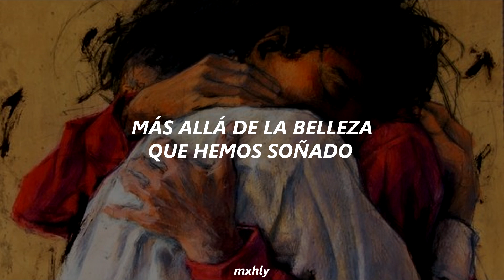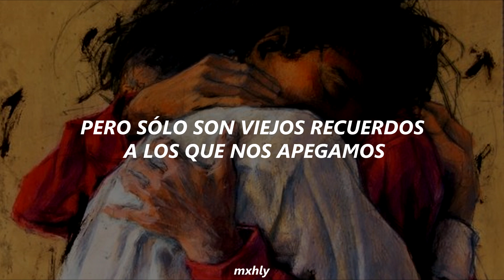"Eres suficiente, te prometo que eres suficiente"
- ♡ Sam Smith - Like I Can (Traducida al Español) ♡